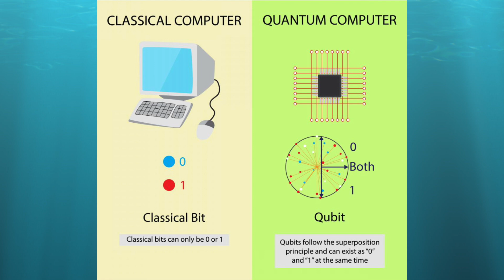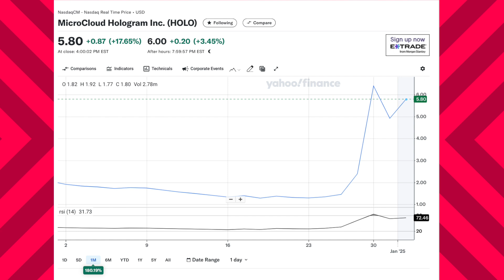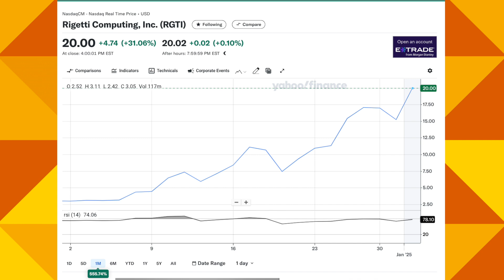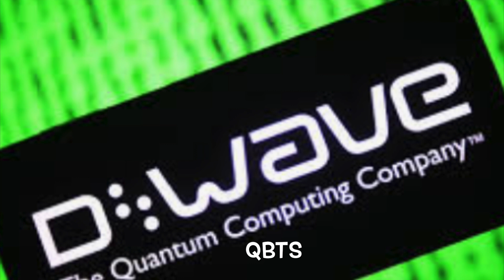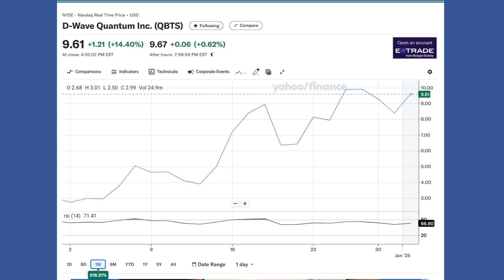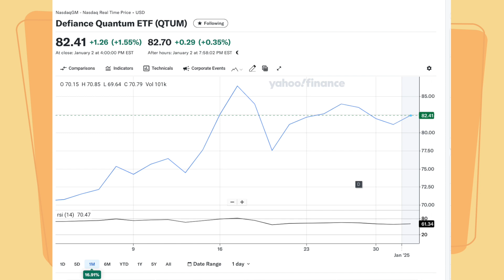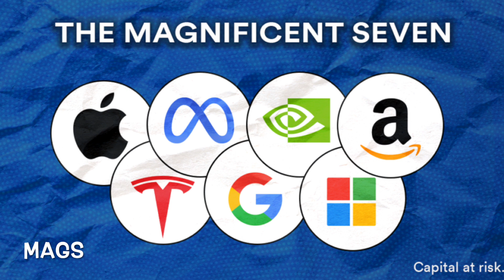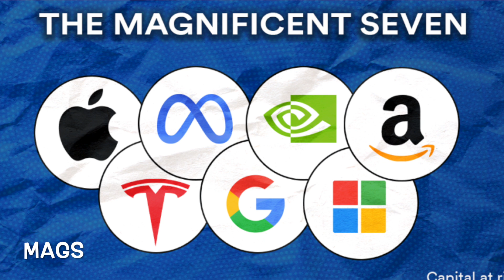Why Quantum Is Leaping! RIGETTI, D-WAVE QUANTUM, MICROCLOUD HOLOGRAM, DEFIANCE QUANTUM ETF!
I FOCUS ON THE QUANTUM COMPUTING STOCKS AND PRESENT THE FOUR WHICH I BELIEVE HAVE HIGH GROWTH POTENTIAL. CHARTS AND MEANINGFUL DISCUSSION INCLUDED.